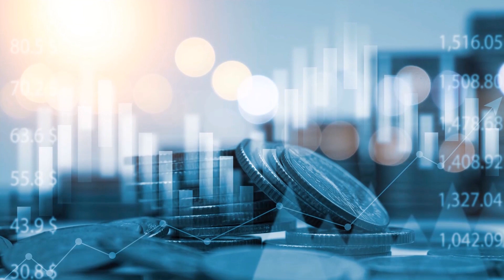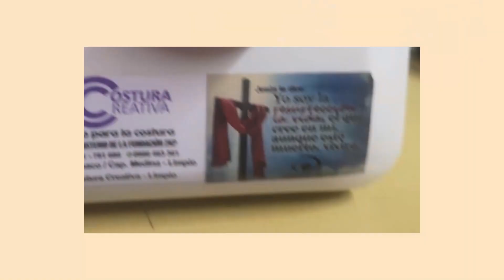🧶Lo principal del Negocio🧵 DIOS CONMIGO 🧣el testimonio de Mirta👩🏻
Ella es Mirta y su vida comenzó con pocas oportunidades y muchos obstáculos.
Así pasaron años de lucha, persistencia y mucho trabajo. Un día una hermana en la fe le bendijo abriéndole la posibilidad con un trabajo estable en la función pública. Eso facilito el poder suplir para sus hijos y después de 17 años ocurrió un suceso curioso mientras su doctora le revisaba una uña.